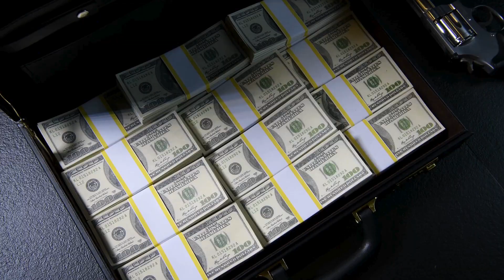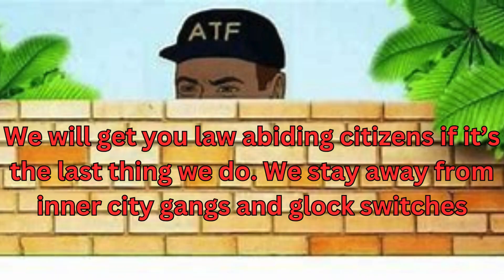BREAKING 20 States push back against the tyrants at the ATF.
BREAKING 20 States push back against the tyrants at the ATF. secondamendment breakingnews 2anews The attorney Generals of 20 States show strong opposition to the tyrants at the ATF for unconstitutional rules making without new laws by Congress.

Join us on FB at HERE"S SCOTTY
Join us X @realhere'sscotty